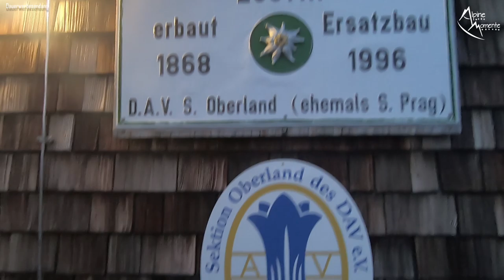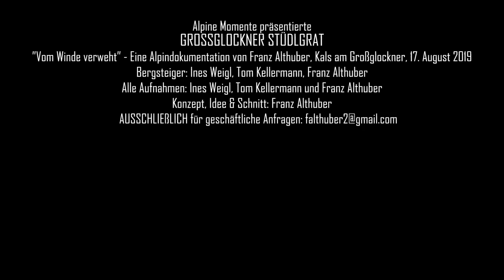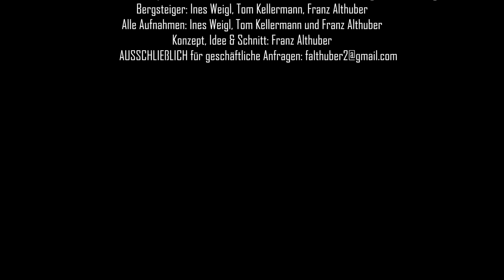Großglockner Stüdlgrat & Normalweg 2019 | DER KLASSIKER in Osttirol mit ALLEN INFOS | Alpine Momente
Die Alpine Momente Doku zum Großglockner Stüdlgrat und Großglockner Normalweg im Nationalpark Hohe Tauern in Osttirol ist da!

Beschreibung:

Der Großglockner ist mit seinen 3798m der Höchste Berg in Österreich. Dementsprechend gehen viele Alpinisten am Großglockner Bergsteigen. Die zwei beliebtesten Anstiege sind der Stüdlgrat und der Normalweg über den Gletscher, auf die ich euch bei dieser Bergtour mitnehme.

2016 bestieg ich den Großglockner das erste Mal, mittlerweile war ich an die 15 Mal oben. Jedes Mal in Eigenregie und habe dabei viele Erfahrungen auf unserem höchsten Berg in Österreich sammeln können.
Sowohl der Normalweg auf den Großglockner als auch der Stüdlgrat führen von Osttirol auf den Grenzgipfel zwischen Kärnten und Tirol/Osttirol. Start der Tour ist im Normalfall beim Lucknerhaus auf etwas über 1.900 Meter. Bis zum Gipfel müssen knapp 2.000 Höhenmeter zurückgelegt werden. Zum Lucknerhaus gelangt man aus dem Norden kommend, indem man über den Felbertauern (kostenpflichtig) nach Osttirol und dann nach Kals am Großglockner fährt. Kals ist ein Bergsteigerdorf und nicht nur für den Großglockner, sondern auch für seine Kalser Bergführer bekannt, die jährlich tausende Gäste sicher auf den Großglockner rauf und wieder runter führen. Von Kals geht es dann auch die kostenpflichtige Mautstraße zum Lucknerhaus, wo ein riesiger Parkplatz zur Verfügung steht.
Das erste Ziel für Bergsteiger ist in jedem Fall die Stüdlhütte. Die Stüdlhütte am Großglockner ist für ihre hervorragende Bewirtschaftung über die Grenzen von Österreich hinaus bekannt. Der Aufstieg zur auf 2.801m liegenden Stüdlhütte kann als einfaches Wandern in Osttirol bezeichnet werden. ist die Stüdlhütte voll besetzt, gäbe es auch noch die Möglichkeit bei der Lucknerhütte zu nächtigen. Bewirtschaftung dort ist ebenfalls hervorragend.
Bei der Stüdlhütte trennen sich die Wege. Linkerhand geht es zum Teischnitzkees, der den Zustieg zum Stüdlgrat darstellt. Der Gletscher beherbergt viele Gletscherspalten, man sollte dort angeseilt gehen. Meist ist bis zum Einstieg in den Stüdlgrat gut gespurt. Für mich ist die Schlüsselstelle im Stüdlgrat eine abschüssige Platte, die jedoch auch gut eingebohrt ist. Bis zum Frühstücksplatzl sollte man nicht länger als 3 Stunden von der Stüdlhütte benötigen. Sowohl am Stüdlgrat als auch am Großglockner Normalweg ist aufgrund der großen Frequenz von Bergsteigern immer mit Staus zu rechnen.
Steht man am Gipfel des Großglockners, so bietet sich einem im Herz des Nationalpark Hohe Tauern ein traumhafter Blick in die gesamten Hohe Tauern. Ganz markant sind das Großes Wiesbachhorn und der Großvenediger zu sehen. Der Abstieg nach einer Großglockner Besteigung über den Stüdlgrat erfolgt am Großglockner Normalweg. Gleich kommt die erste Schlüsselstelle, die hier auf YouTube oft extrem rüberkommt. Die berüchtigte Glocknerscharte. Bis man allerdings in der Glocknerscharte ist, muss zuerst im zweiten Schwierigkeitsgrad abgeklettert oder abgeseilt werden. Nach der Glocknerscharte geht es wie auf einem Klettersteig rauf auf den Kleinglockner. Übrigens hat man an so mancher Stelle im Stüdlgrat auch das Gefühl, man befindet sich auf einer Via Ferrata (Klettersteig), gibt es dort doch so manche Stahlseile drin. Ich habe diese für euch auch im Video dokumentiert. Vom Kleinglockner geht es zwar ausgesetzt, aber nicht so ausgesetzt wie es auf vielen Videos rüberkommt, weiter Richtung Glocknerleitl. Dabei sieht man öfter in die berüchtigte Pallavicinirinne. Auch wenn die Pallavicinirinne noch von einigen Bergsteigern begangen und von Skifahrern befahren wird, so ist das für mich doch eher ein Egotrip. Egal, wieder zum Glocknerleitl: im Winter finde ich es super zum Stapfen. Die Neigung dort ist zwischen 40 und 45°, gute Skifahrer können das Glocknerleitl auch mit Ski befahren. Im Sommer ist es meist ausgeapert und es befinden sich Abseilstellen und sogar ein Fixseil darin. Hat man das Glocknerleitl passiert, geht es über den sogenannten Bahnhof zur Adlersruhe. Die Adlersruhe heißt eigentlich Erzherzog Johann Hütte und befindet sich auf 3.451m. Auch dort kann man einkehren und nächtigen. Der Abstieg über den Normalweg vom Großglockner führt dann über den Mürztalersteig bzw. Alten Kalser Weg über den Gletscher wieder runter zur Stüdlhütte, von wo wir über die Lucknerhütte zu unserem Ausgangspunkt, dem Lucknerhaus in Kals am Großglockner in Osttirol in Österreich gelangen.